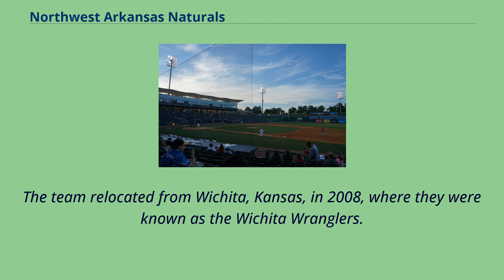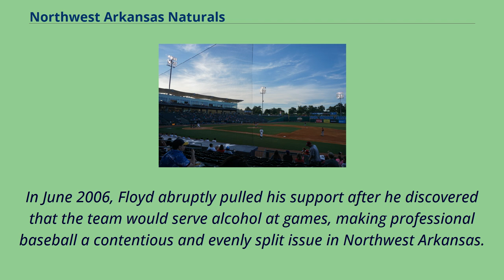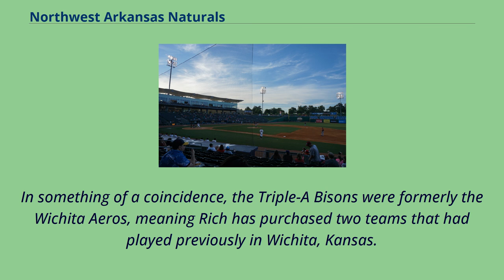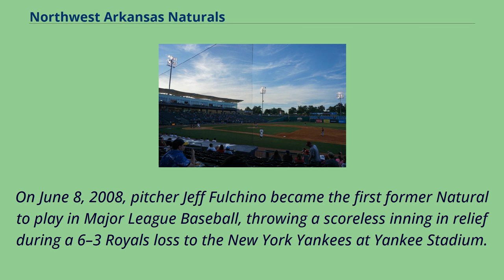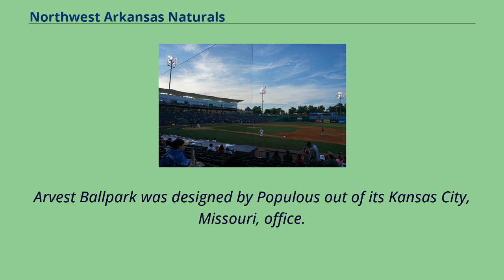Northwest Arkansas Naturals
Springdale,_Arkansas
Double-A_Central_teams
The Northwest Arkansas Naturals are a Minor League Baseball team based in Springdale, Arkansas, a suburb of Fayetteville, Arkansas.
The Naturals play at Arvest Ballpark, which opened in 2008 and is located at the intersection of Gene George Boulevard and Watkins Avenue.
The team relocated from Wichita, Kansas, in 2008, where they were known as the Wichita Wranglers.
The Naturals were previously members of the Texas League from 2008 to 2020.
The Wichita Wranglers had struggled with low attendance numbers and an aging Lawrence–Dumont Stadium throughout Bob Rich Jr.'s 18-year ownership of the team.
In 2006, he sought a move to Springdale, contingent on a citizen vote to approve financing for a new stadium.
The pro-baseball movement in Springdale had counted on the support of Ronnie Floyd, influential pastor of local megachurch First Baptist Church of Springdale.
In June 2006, Floyd abruptly pulled his support after he discovered that the team would serve alcohol at games, making professional baseball a contentious and evenly split issue in Northwest Arkansas.
The July vote on a measure to extend a one-cent sales tax to raise $50 million for the stadium passed by only 15 votes.
The team's nickname plays off the state's nickname as the "Natural State," as well as the Robert Redford film, The Natural.
The Rich Family owes much of its baseball success to the film.
In 1983, Bob Rich Jr. bought the Double-A Buffalo Bisons, who had suffered low attendance the previous season, for $100,000.
That year, Hollywood producers approached Rich about fi...